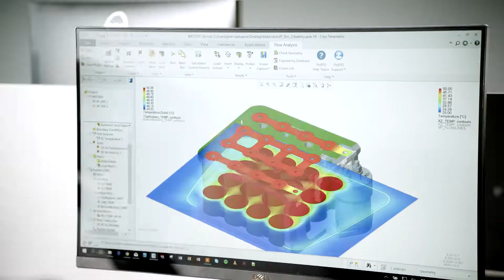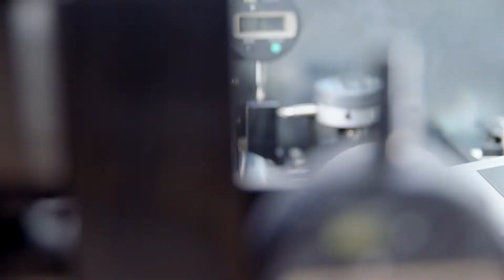Umicore to push battery technology limits with Mahindra Racing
Umicore has engaged in a technology development programme with Mahindra Racing, one of ten founding teams of the FIA Formula E Championship, the world's first all-electric single-seater city street racing series. The partnership’s ultimate goal is to help Mahindra Racing to win by sharing our technological expertise and by enhancing the performance of their 12V auxiliary battery. This battery enables all of the mission critical systems to be run on Mahindra Racing’s Gen2 car as of season 5 of the championship. We combine forces with design and engineering company Voxdale and racing driver Sam Dejonghe. The combination of our expertise is what makes this partnership unique. We all strongly believe in clean and electric mobility and the combination of our technological expertise is key to create a unique and innovative solution that will contribute to the success of the M5, Mahindra Racing’s Gen2 car. Collaborating with a Formula E team means we deploy our know-how at the highest possible performance level. Together we can push the limits of technology!